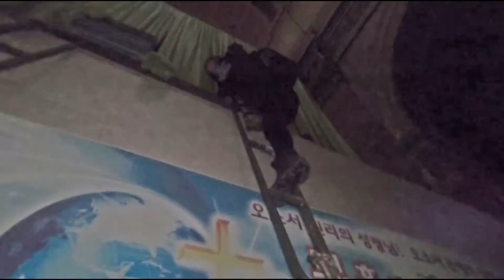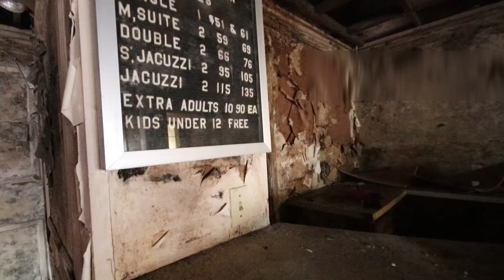The Very Decayed Retro Abandoned Love Motel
This motel was shot in 2020. It has since been demolished.

~Best with sound on~

Boards of Canada
CO.AG - The sky is on fire

I am a visual documentarian of abandoned places
I do not explain the buildings history
I just showcase the beauty of the decay